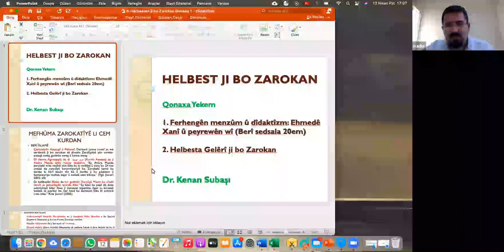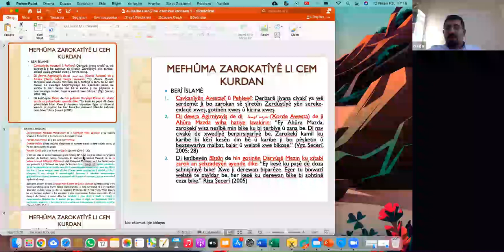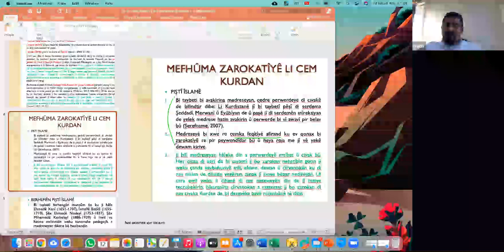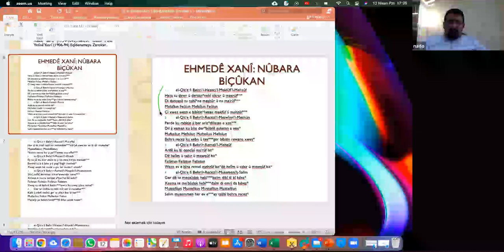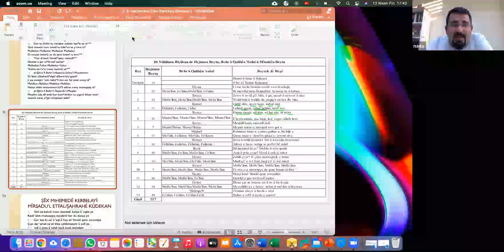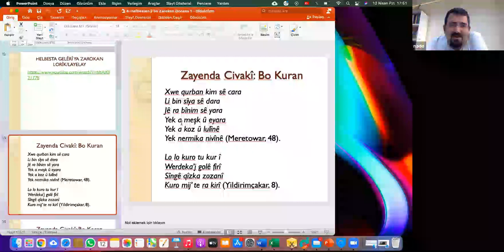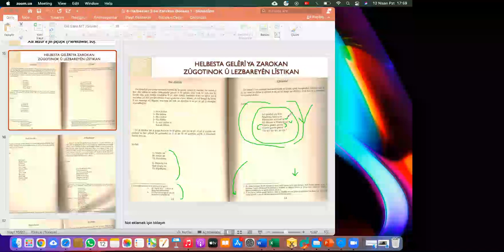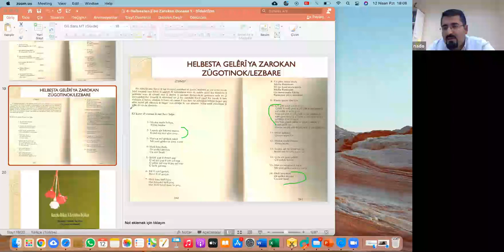Helbesta zarokan a Kurdî (Qonaxa yekem)-Kürtçe Çocuk Şiiri (İlk Dönem)-Berî sedsala-Dr.Kenan Subaşı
ADA 2021 Bahar Dönemi  Kürtçe Çocuk Edebiyatı Atölyesi 3.Hafta: Helbesta zarokan a Kurdî (Qonaxa yekem)-Kürtçe Çocuk Şiiri (İlk Dönem)-Berî sedsala 20an (20. yy öncesi)-Dr.Kenan Subaşı